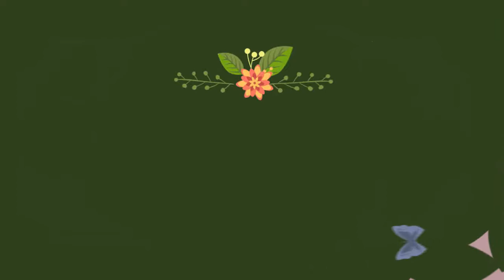MOM'S LOVE IS FOREVER